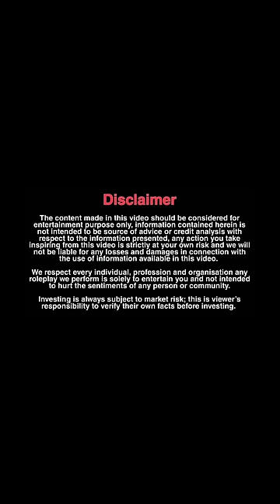30 saal ki ladki ne kari 13 saal ke ladke se shaadi hui pregnant